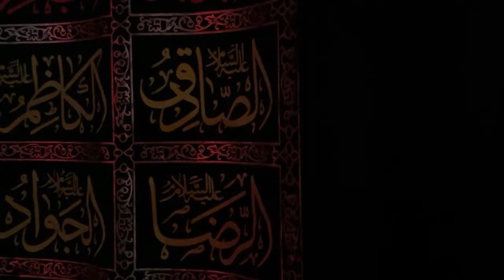Ramadan 1445 - Lecture 3 | Sayyid Zeshum Ahmed